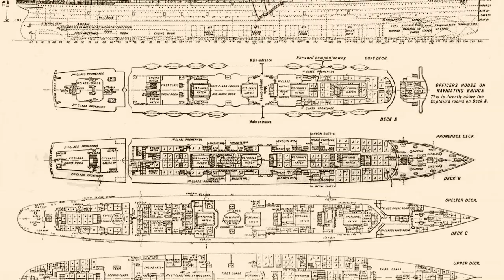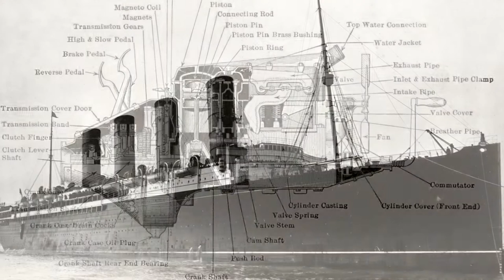The First Seven Days : Clip from Bible Study on Genesis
Taken from the new bible study for "Is Genesis History?" Dr. Stuart Burgess completed an engineering apprenticeship with Stothert and Pitt Cranes in Bath while completing a degree in mechanical engineering.

After completing his PhD in the area of machine design he worked for the European Space Agency for five years mainly working on the ENVISAT earth observation satellite which is the largest earth observation civilian satellite in the world. He designed the solar array deployment mechanism including inventing a new type of gearbox – the double action worm gear set. He spent three years at Cambridge University as an Assistant Director of Research and Bye-Fellow of Selywn College. He led the design of the chain drive on the bicycles used by Team GB in the Rio Olympics where the cycling team won 6 gold medals and broke two world records.

He has been at Bristol University since 1997 mainly working in the area of design optimization of mechanical systems and biomechanical systems.